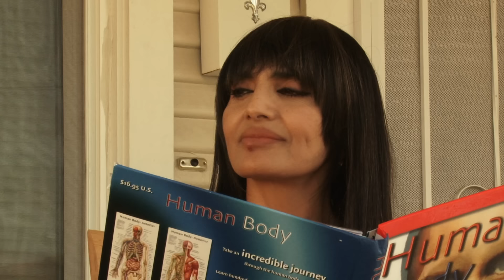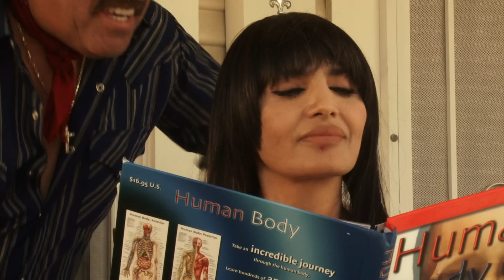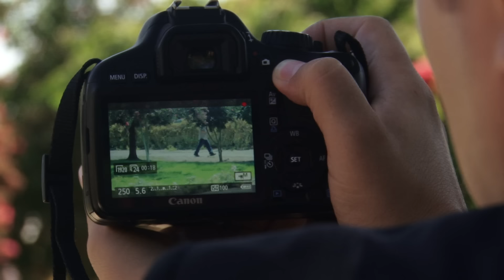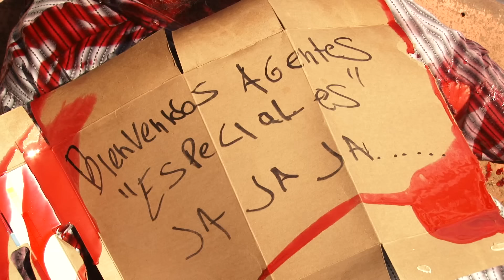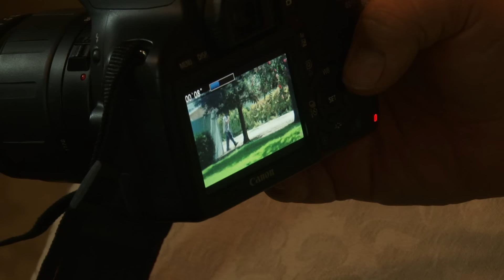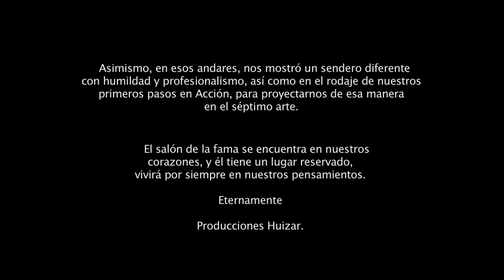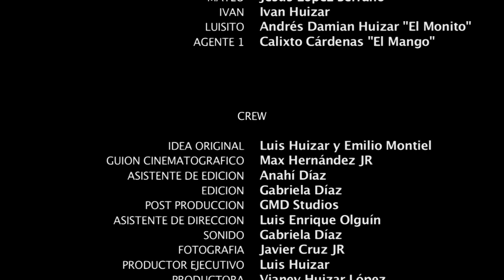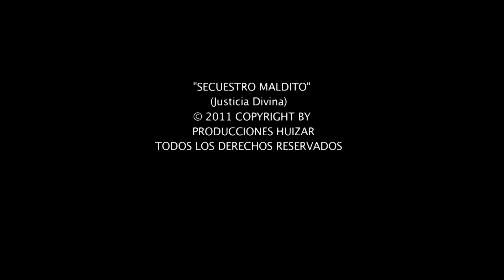📼 📀 Justicia Divina PELICULA COMPLETA © 2018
Justicia Divina PELICULA COMPLETA © 2012 PRODUCCIONES HUIZAR

MUCHISIMAS GRACIAS
ATTENTAMENTE

Fernando es un joven pobre que se enamora de Camila la hija de Don Raymundo, un hombre de caracter fuerte, cual es un traficante y que tiene mucho dinero. Al darse cuenta don Raymundo de la relacion de su hija con Fernando, el contrata a un kaibil y sus sicarios para que levanten y maten a Fernando. Al llegar el kaibil al pueblo, no nomas buscan a Fernando, sino tambien empiezan a matar quieb se les atraviese en su camino, tambien al final de cuentas traicionan a don Raymundo secuestrandole a su propia hija Camila convirtiendo todo en un secuestro maldito.

Directed by Javier Cruz Jr.

Written by Max Hernandez Jr. (writer)
Luis Huizar (co-story idea)
Emilio Montiel (co-story idea)

Produced by Luis Huizar & Vianey Huizar

Justicia Divina - Pelicula Completa

Con:
Emilio Montiel
Eleazar Garcia Jr.
Vianey Huizar "La Güera"
Luis Huizar
Alicia Hernandez
Natasha Terry
Silvia Hernandez
Carlos Garcia
Max Diaz "El Oso"
Raul Arias
Felipe Almendariz
Raudel Delgado
Martin Rodriguez Jr. "El Curita"
Andres Huizar "El Güero"
Elver Lopez "El Pifas"
Juan Piñeda Sanchez
Alma Huizar
Gustavo Jimenez
Gilberto Castellanos "El Cholo"
Ignacio Gallegos
Alejandro Lopez "El Bailarin"
Mary Lou Mena "La Estrella Del Sur"
Jesus Lopez Serrano